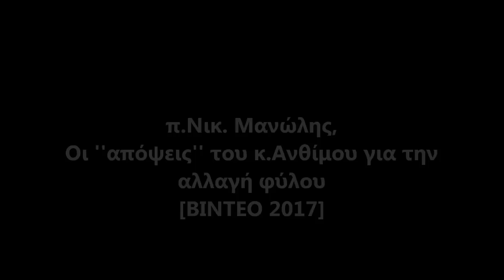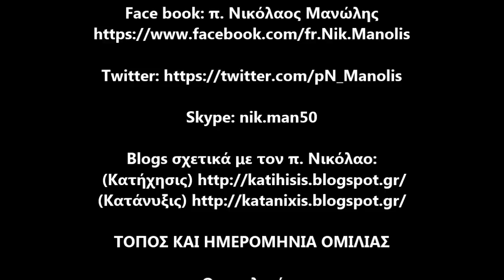π.Νικόλαος Μανώλης, Οι ''απόψεις'' του κ.Ανθίμου για την αλλαγή φύλου [ΒΙΝΤΕΟ 2017]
Πρόσφατη ομιλία (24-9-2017) του εφημερίου του Ι.Ν. Αγ. Σπυρίδωνος Τριανδρίας Θεσσαλονίκης, π. Νικολάου Μανώλη.
Από τις 19 Φεβρουαρίου 2017, ο π. Νικόλαος έκοψε το μνημόσυνο του μητροπολίτου Θεσσαλονίκης κ. Ανθίμου, για θέματα Πίστεως, καταγγέλλοντας τον μητροπολίτη για την παράδοση της Θεσσαλονίκης, στην παναίρεση του Οικουμενισμού μέσω κυρίως της αποδοχής των αποφάσεων της ψευδοσυνόδου της Κρήτης. Παραβαίνοντας τους ιερούς Κανόνες της Ορθοδόξου Εκκλησίας, ο κ. Άνθιμος, διώκει εκ νέου τον π. Νικόλαο.Διώκοντας και τιμωρώντας τον πατέρα Νικόλαο ο μητροπολίτης, ακολουθεί αντιπατερική γραμμή. Ο ΙΕ' ιερός Κανών της Πρωτοδευτέρας ιερά Συνόδου επί Μεγάλου Φωτίου, επιτάσσει τον έπαινο και απαγορεύει τις τιμωρίες σε περιπτώσεις διακοπής του μνημοσύνου του επισκόπου για θέματα Πίστεως.
(Με παλαιότερη εντολή, 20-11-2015, ο μητροπολίτης Θεσσαλονίκης κ. Άνθιμος, απαγόρευσε και στην ενορία του αγίου Σπυρίδωνος να Ομιλεί ο π. Νικόλαος!!! Κρίνεται ως επικίνδυνος!!!)
    Ο π. Νικόλαος Μανώλης, εφημέριος του ιερού βυζαντινού ναού Προφήτου Ηλιού Θεσσαλονίκης επί 26 έτη, για λόγους Πίστεως (ως γνωστόν ο π. Νικόλαος δίνει μεγάλες μάχες εναντίον της παναίρεσης του Οικουμενισμού που έχει αλώσει τα υψηλά κλιμάκια της εκκλησιαστικής ηγεσίας), από τις 21 Μαῒου 2015, μετατέθηκε αναγκαστικά, με την σύμφωνη γνώμη της Ιεράς Συνόδου της Εκκλησίας της Ελλάδος, κατόπιν αιτήματος του μητροπολίτου Θεσσαλονίκης κ. Ανθίμου, και την απόφαση του τελευταίου, στον ιερό ναό Αγίου Σπυρίδωνος Τριανδρίας.
    Στη νέα του ενορία ο π. Νικόλαος, παρά τις συνεχιζόμενες απειλές και τους εκφοβισμούς, συνεχίζει ακάθεκτος το αντιοικουμενιστικό και αντιαιρετικό του έργο καθώς και την εν γένει πνευματική του δραστηριότητα.